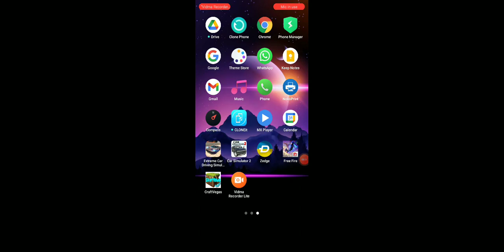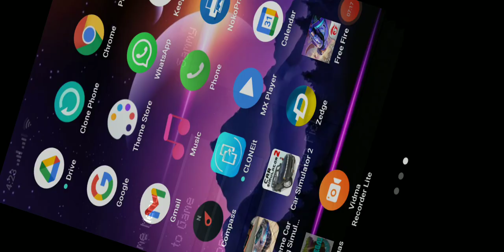Craft Vegas episod 1😊😍😍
hghvh